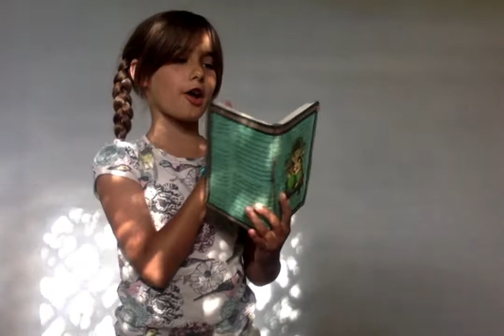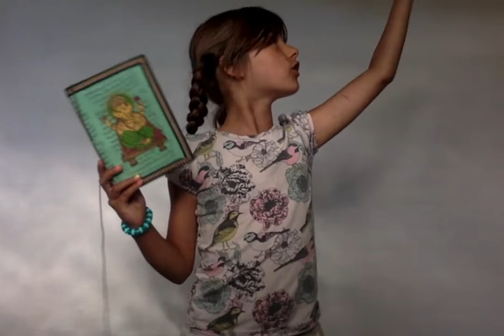A Needle And Thread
do you know how it works mary never thought of giving birth do you see inside the light ill show it to you with all my might
123 rip you dont rlly wanna like me see the stars above your head shove a needle into the thread x2
do you go past the light show a fairy tale whats the sky do you look past the dark i always thought you would from the start
123 rip a flower bloomed inside of its own leaf shove a man into a horse now youve got a mythic legend score x2
 do you see jesuses star shining on your face from afar do you miss those old days when donkeys were still being made as slaves
123 rip life is beautiful but thats just mean trust me now i dont lie he is a savior he will touch the sky x2